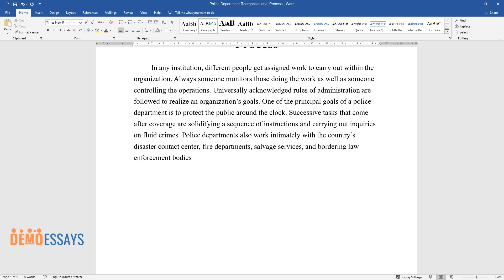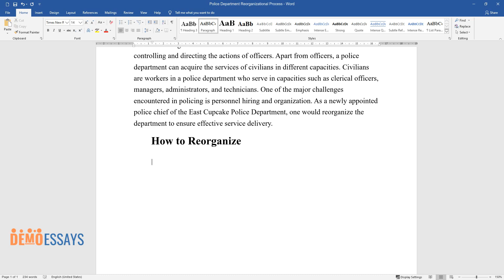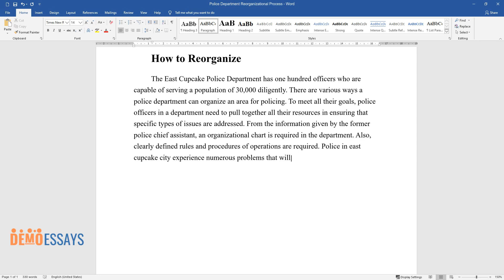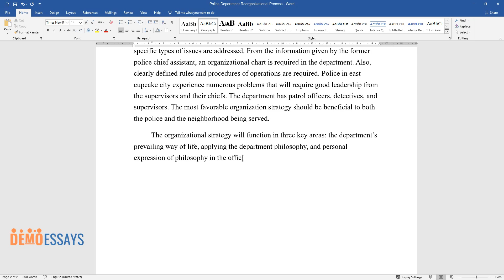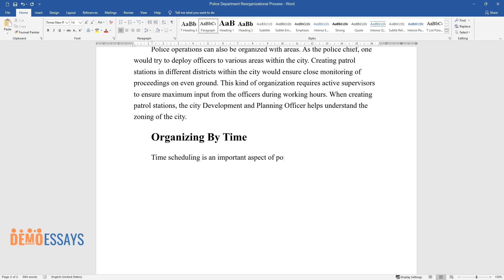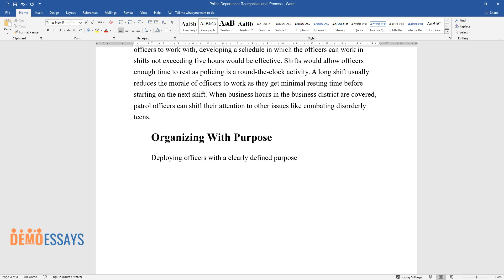Police Department Reorganizational Process - Essay Example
📝 Essay description: One of the major challenges encountered in policing is personnel hiring and organization. As a newly appointed police chief of the Police Department, one would reorganize the department to ensure effective service delivery.

ℹ️ Subjects: Law Enforcement
ℹ️ Words: 822
ℹ️ Pages: 3

📚 Reference list:
Gifford, Aaron. “How to Organize Police Departments.” Web.
Krimmel, John T and Paul Lindenmuth. “Police Chief Performance and Leadership Styles.” Police Quarterly.4.4 (2001): 469-483. Web.